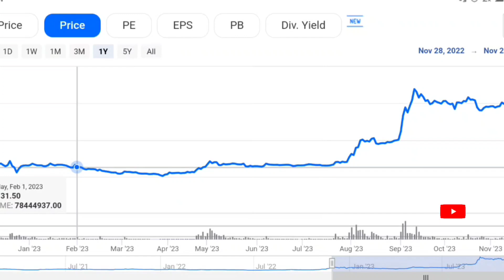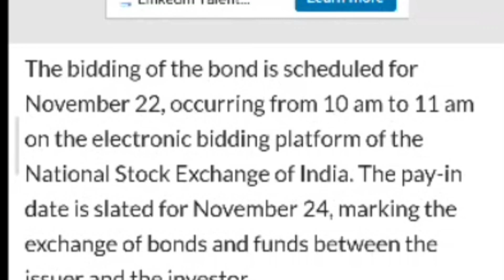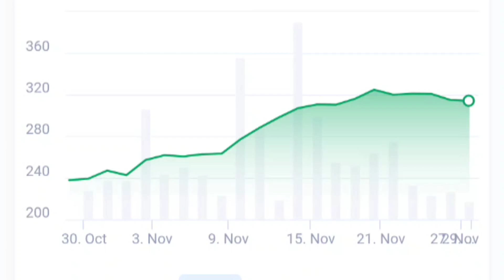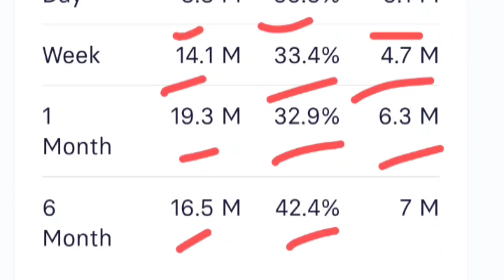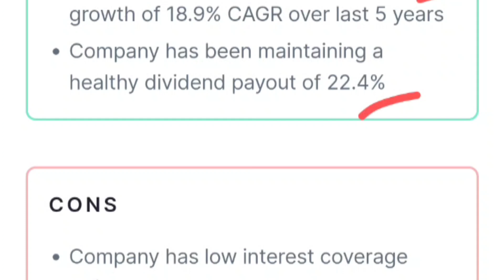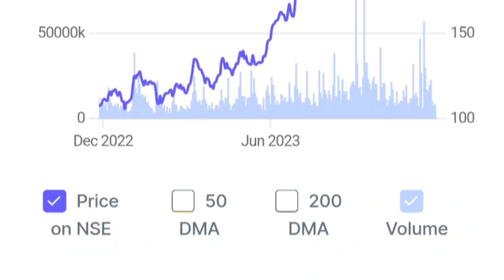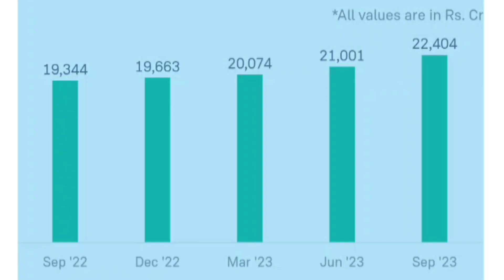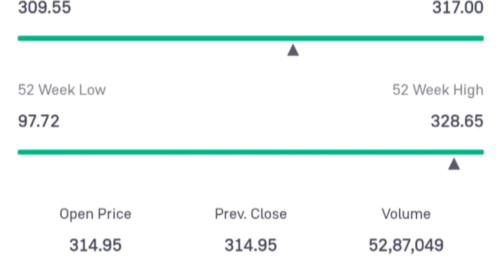IRFC SHARE बेचना है 💥 IRFC SHARE NEWS, PFC SHARE NEWS, PFC SHARE TARGET, IRFC SHARE TARGET